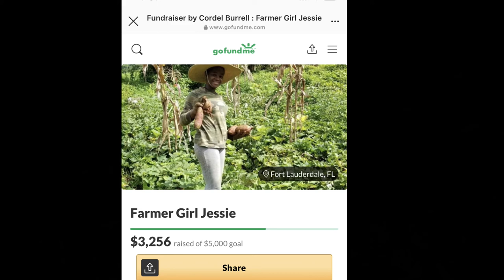JPS ORDERED TO PAY $65 MILLION TO CHICKEN FARMER || FARMER CROPS STOLEN IN ST ELIZABETH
JPS ordered to pay $65 million to chicken farmer||
Farmer girl jessi had most of her crops stolen by criminals
in St Elizabeth